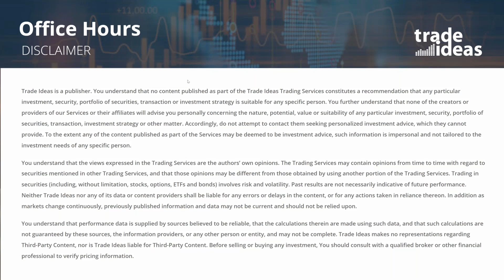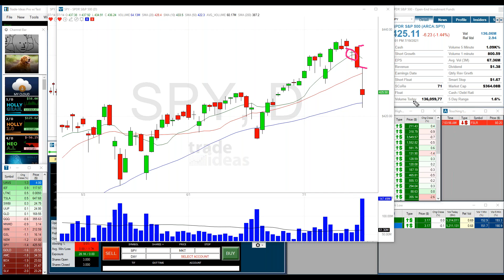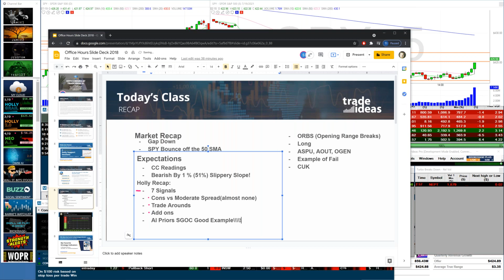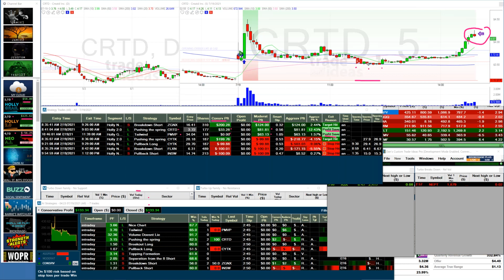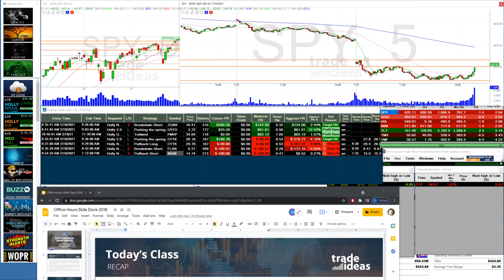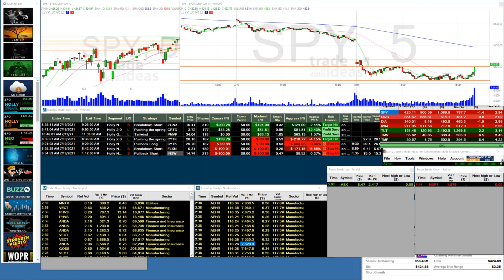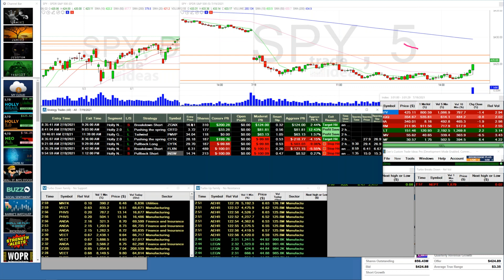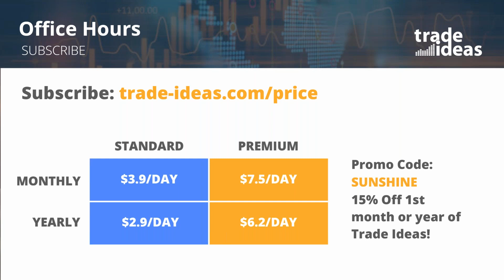Trade Ideas Office Hours with Trade Ideas